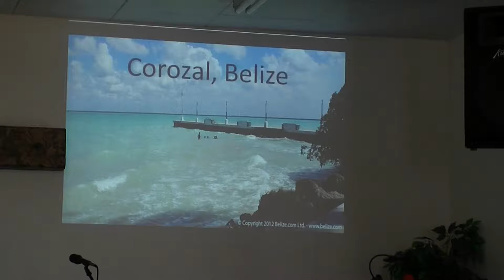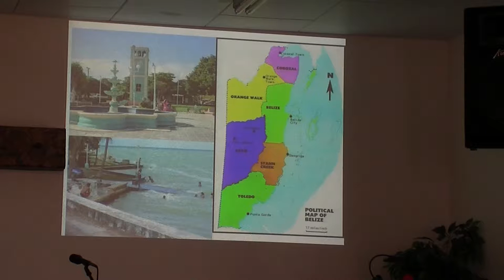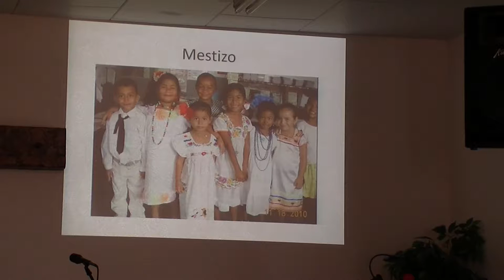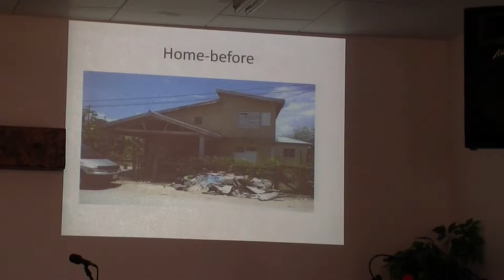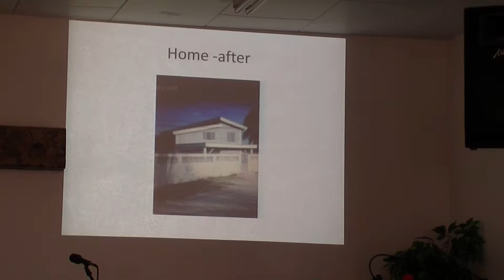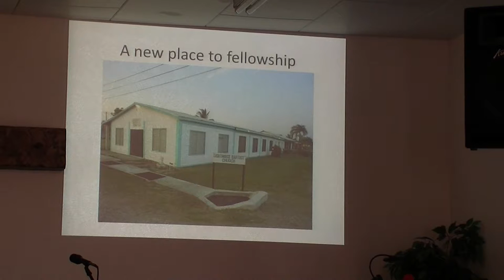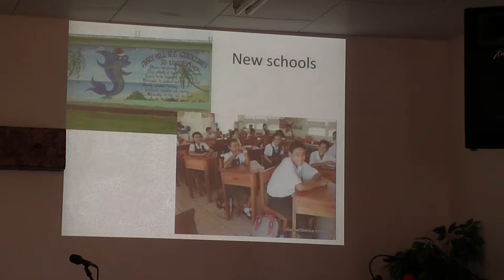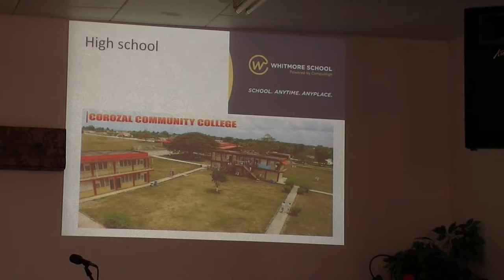06 03 2018 Kidders Mission Report